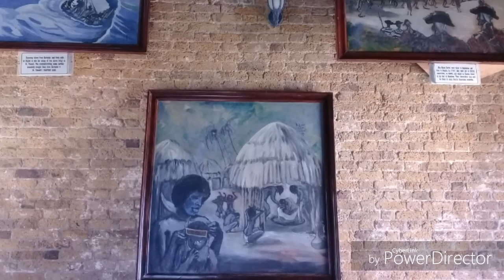Fort Charlotte - St.Vincent And The Grenadines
Today's Adventure was Fort Charlotte SVG:
Fort Charlotte is a British-colonial era fort, built on a hill over-looking the harbour of Kingstown, Saint Vincent. It is located in the parish of Saint Andrew, Saint Vincent and the Grenadines. at the top of Edinboro road, on Berkshire Hill, just west of the town.
Standing at 600 feet above the sea level, it is the major early 19th century fortification in Saint Vincent. The fort enjoys a panoramic view of the Leeward side of the island, including Kingstown, Young Island, the Caribbean, Bequia and the Grenadines. On a clear day, Grenada 90 miles to the south, can be seen (using binoculars of course)